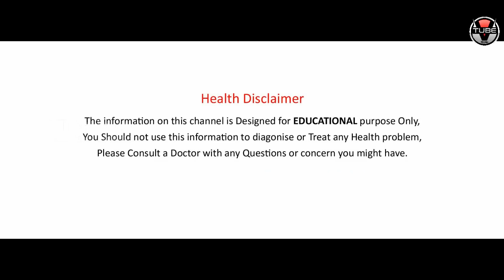Is Water Heated with HEATER Good for Health? | Health Tips in Telugu | VTube Telugu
Is Water Heated with HEATER Good for Health? Here are the full details in this video on Vtube Telugu.